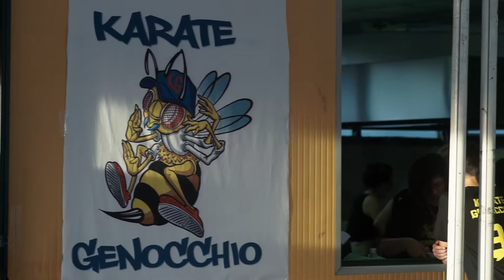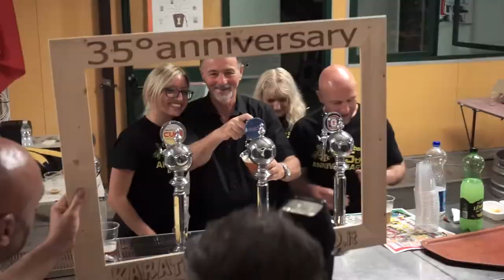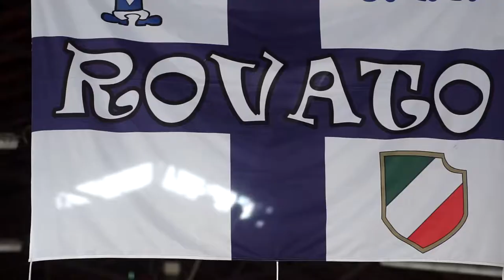Trailer Festa Karate Genocchio 2017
Tre giorni di festa al Foro Boario- Rovato, organizzato dalla associazione Karate Genocchio, con dozzine di volontari e centinaia di visitatori